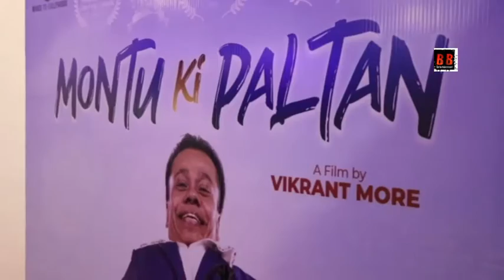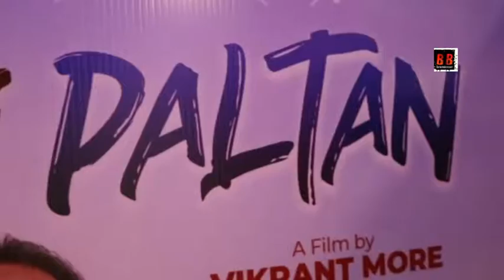Wings to Bollywood & Vikrant More With Media